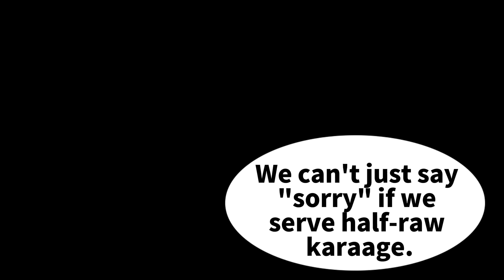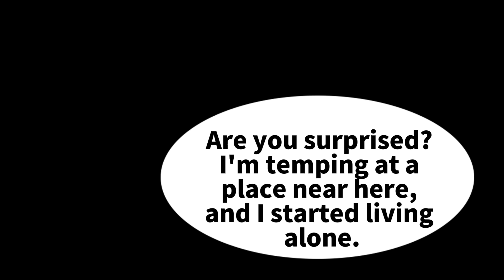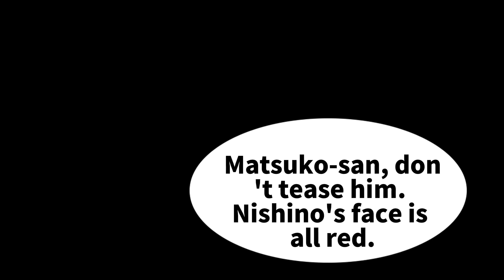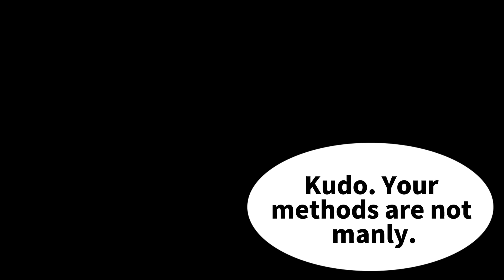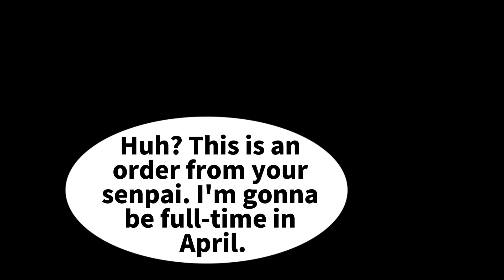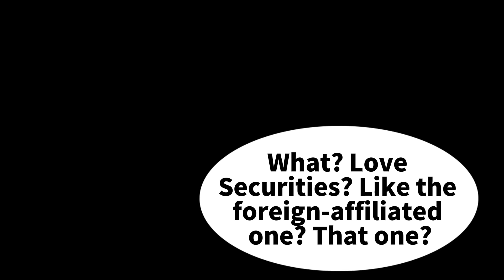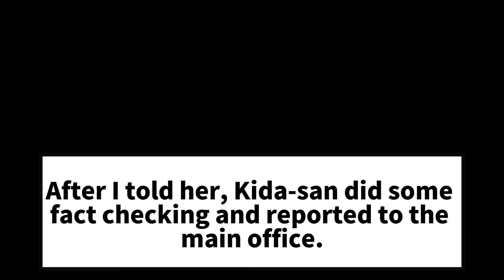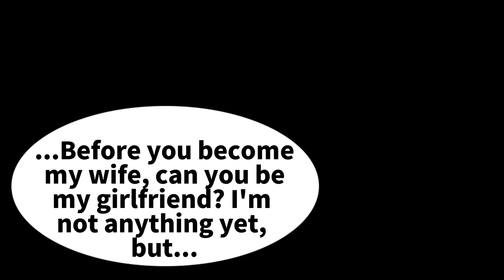【Manga】A sarcastic colleague was in love with my beautiful childhood friend...